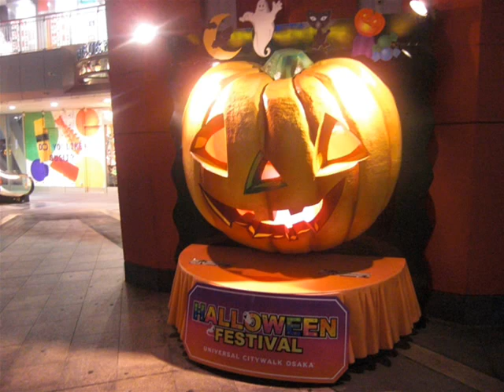『ハロウィーン パトロール』ユニバーサル・スタジオ・ジャパン USJ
開業以来初めてとなる、夜のハロウィーンを楽しむスペシャルイベントを10月17日（金）、10月24日（金）、10月31日（金）の3日間限定で、午後8時から午後11時までの3時間で開催！
コワたのしさ満載です。
吉本のお笑い芸人たちによるライブショーも開催（出演：シャンプーハット、ロザン、モンスターエンジン）